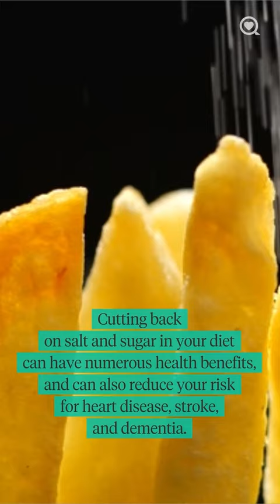How To Reduce Salt And Sugar In Your Diet Part 1